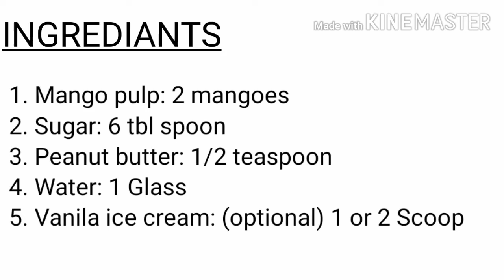Tasty Welled Mango Smoothie - A summer drink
A delicious drink made with mango pulp to beat the summer heat from Smitha's Currykoottu.